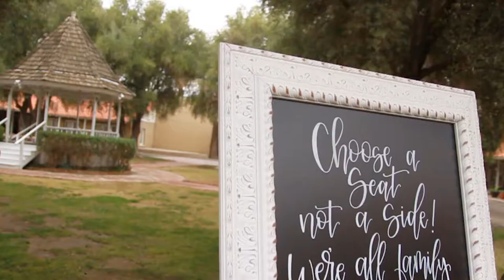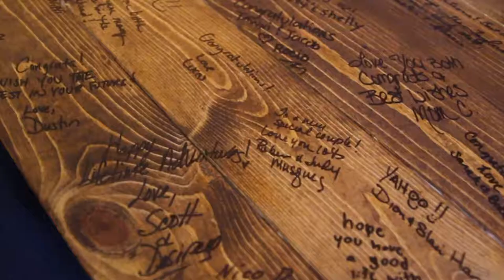Christmas wedding in a historic landmark (TAFT FORT)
Tawni & Jacob
Taft California Wedding
Ninetyninephotos.com